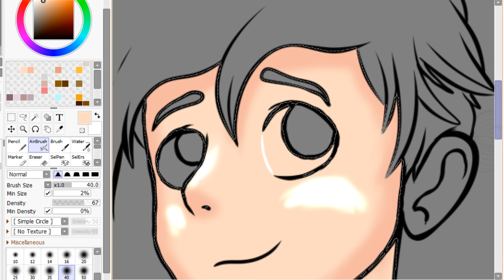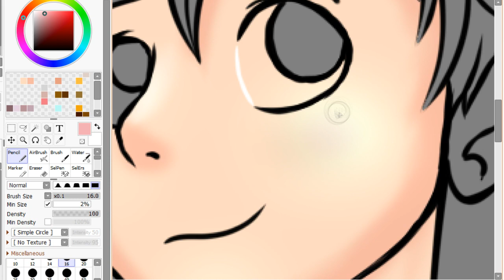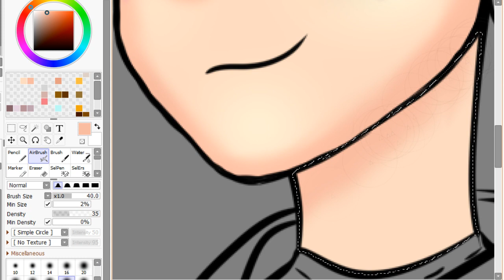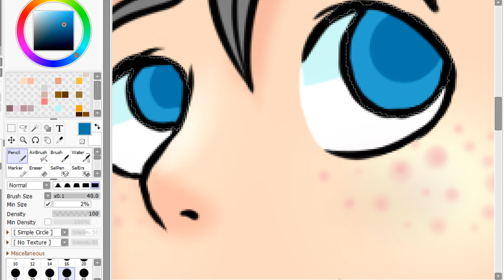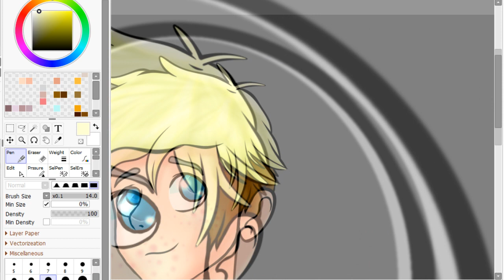Új Profilkép! [[SpeedPaint]]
Sziasztok! Hát igen! Itt volt már az ideje a cserének!
Remélem tetszik! :)